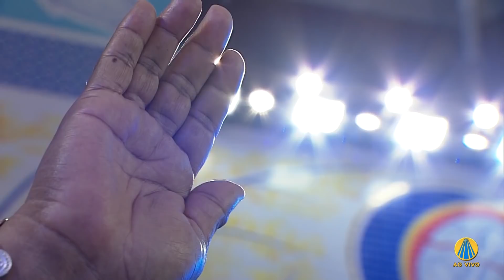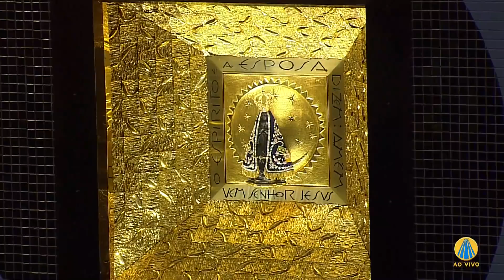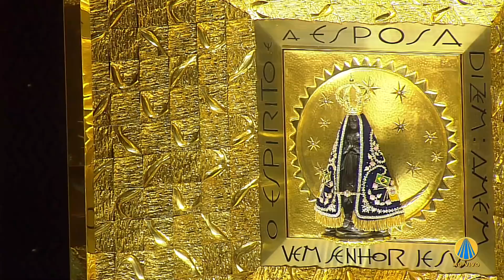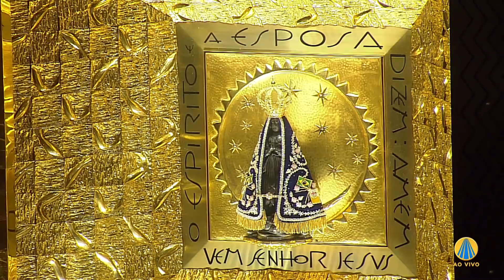Missa de Aparecida - Santuário Nacional 09h 01/02/2020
Declare seu amor à Mãe Aparecida, acesse: A12.com/padroeira

Assista à Missa de Aparecida do dia 01/02/2020 às 09h.